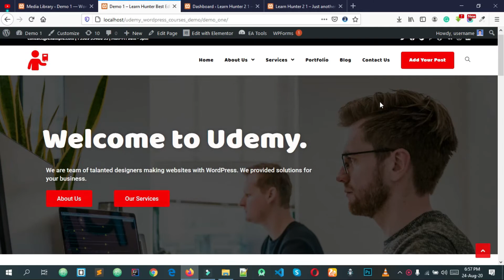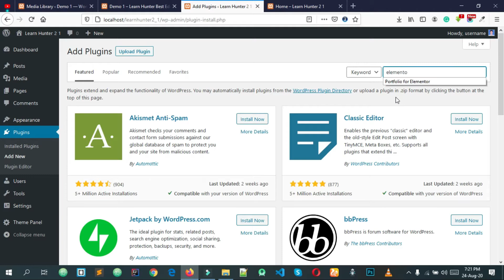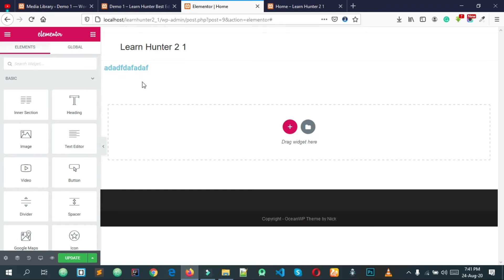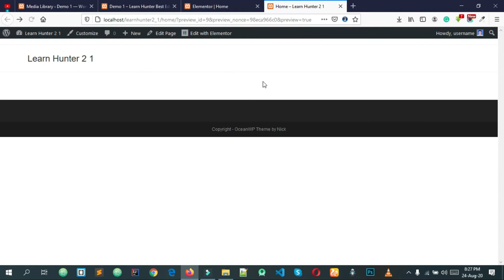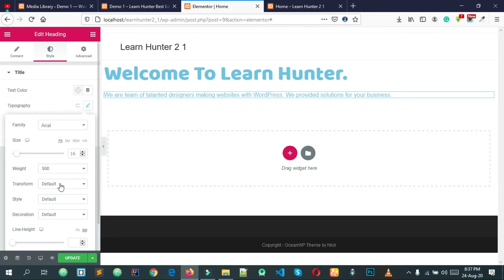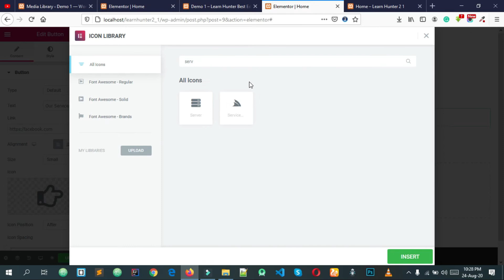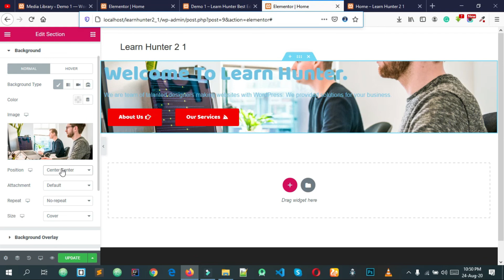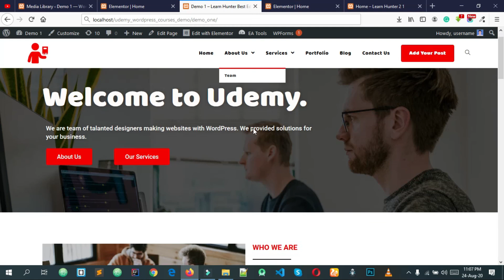7 Wordpress Theme Customization Bangla Tutorial | 11 real life project | Project 1 |OceanWP theme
wordpress tutorial bangla | wordpress full bangla course from basic to advanced with eleven real life project.

WordPress is a free and open-source content management system written in PHP and paired with a MySQL or MariaDB database. Features include a plugin architecture and a template system, referred to within WordPress as Themes.

how you install laravel latest version. laravel 8
and what actually you need for laravel.

ABOUT MY CHANNEL:
প্রোগ্রামিং, মডার্ন ওয়েব ডেভেলপমেন্ট, ওয়েব টেকনলজি এবং বিভিন্ন প্রয়োজনীয় ডেভেলপমেন্ট টুলস এর সাথে আপনাদের পরিচয় করিয়ে দেওয়ায় আমাদের প্রথম লক্ষ্য। এখানে আপনি আপডেটেড টেকনলজি সম্পর্কে কমপ্লিট টিউটোরিয়াল পাবেন সম্পূর্ণ বাংলায়...

I am Sohidul islam  and Owned this channel. I am sharing my technical knowledge with other people who are trying hard to learn something. All the content available in this channel is created by myself. Here you will find a different kind of tutorial related to javascript, PHP,HTML,CSS,JQUERY,LARAVEL,RUBY,RUBY ON RAILS,IONIC, VUEJS,ANGULAR JS, Android and web development. This channel is only for Bangladeshi people and all the lecture available are in Bangla.